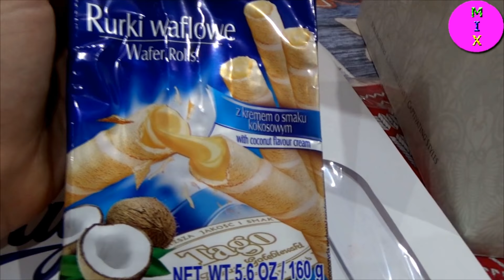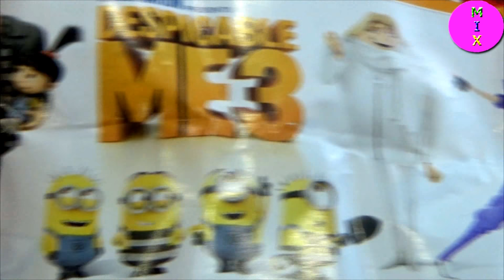Клёвый Подарок от канала Софикоша ТВ!!!Приветы!Детям!!!!Распаковка посылки!Сладости!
Конкурсы на нашем канале
  Настя получила сюрприз от канала
Открываем посылку!!! Передаем приветы!

Contests on our channel
  Nastya got a surprise from the channel
Open the parcel!!! Convey greetings!